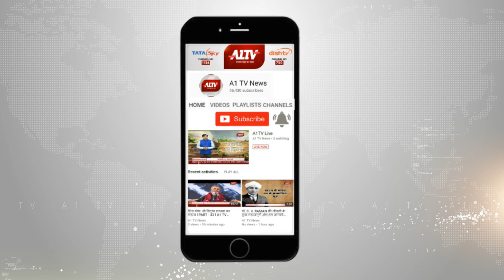कांग्रेस मिशन 25 में लगी